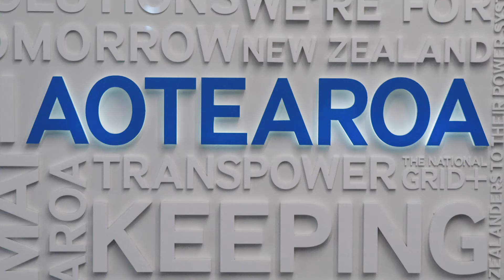Transpower - Engineering Careers